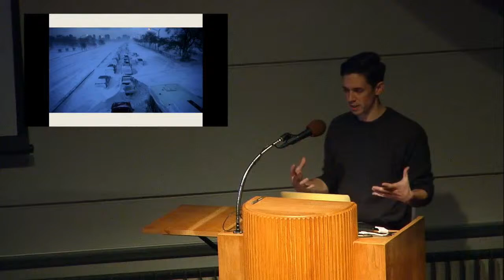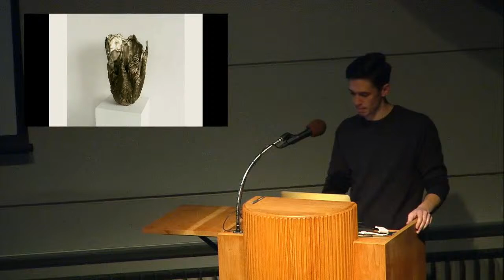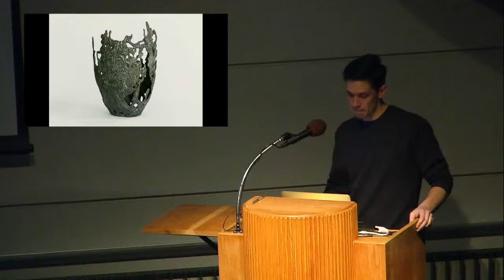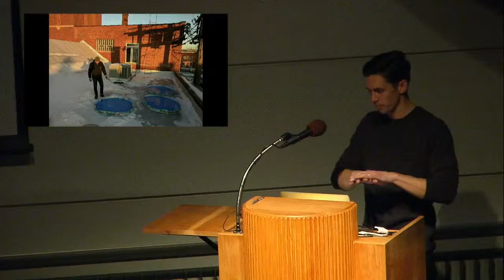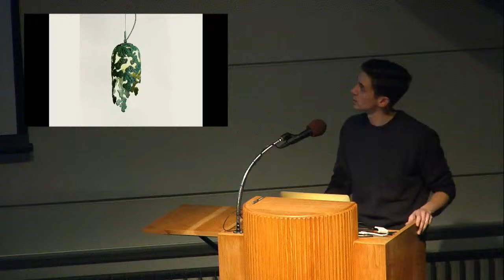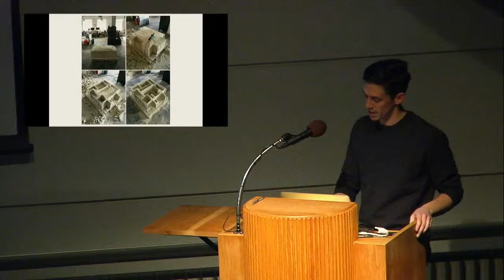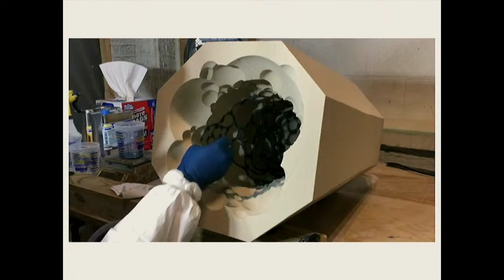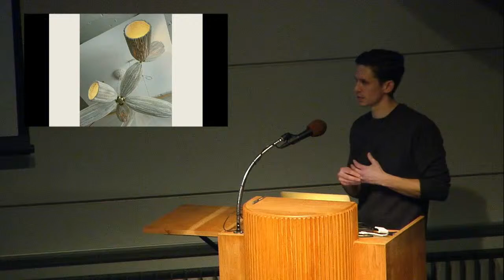MillerKnoll Lecture: Steven Haulenbeek